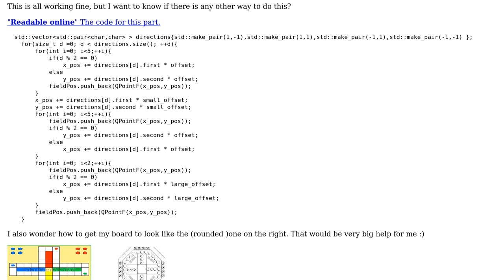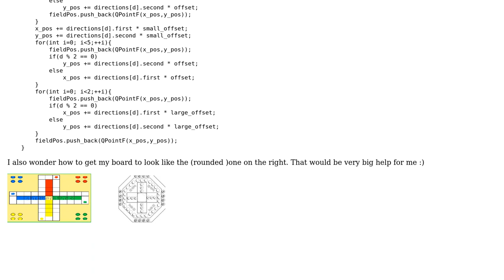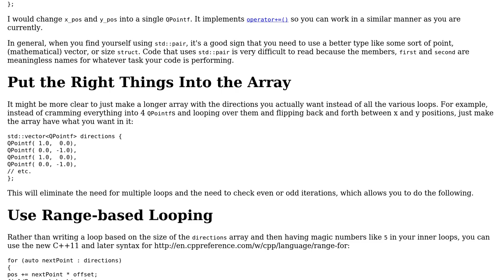Code Review: Board game in c++ using qt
With thanks & praise to God, and with thanks to the many people who have made this project possible! You are responsible for your own actions.